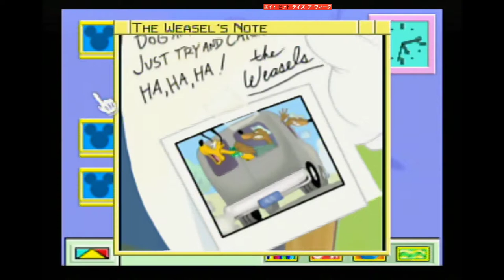Mickey's Speedway USA N64 with HDMI adapter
So I was just looking for a cheap way to make N64 games that have in-game 240p/480i resolution switching more playable, so I tried that cheap HDMI adapter and as you can see, its terrible! But it actually did what I hoped it would do so I'll just deal with it.  Maybe someday ill get a Retrotink 5x for the triple buffer (since my Saturn needs it too!) Meanwhile enjoy some N64 gameplay vids.